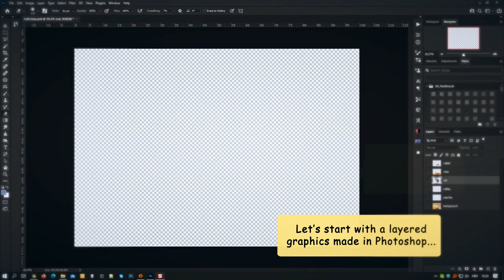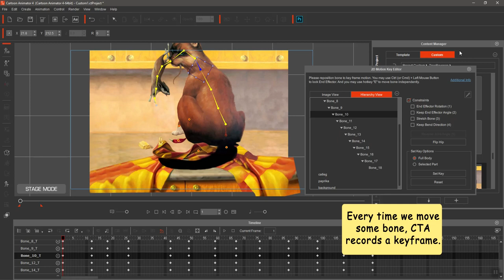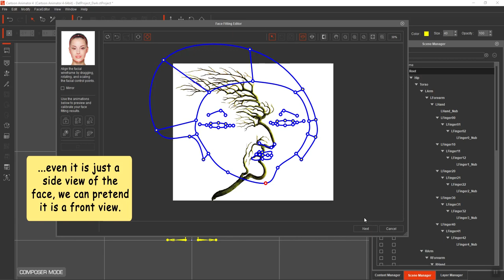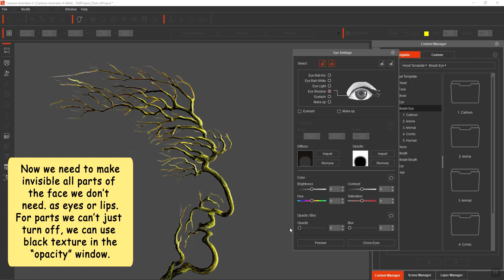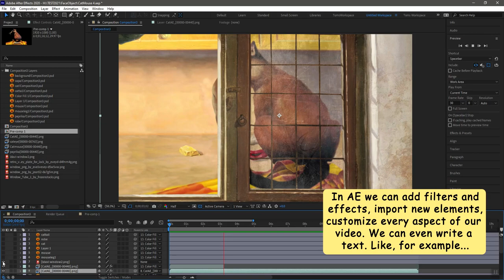How to Create Photo Animations & Talking Animations | Photoshop, After Effects & Cartoon Animator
Tom Jantol is a seasoned, professional filmmaker and animator. He specializes in creating surrealist moving images, often depicting circuses, antique toys, deserted factories, and strange attics.

Tom believes that discovering invisible stories is important for everyone involved in art-making. Like a journalist in pursuit of important news, he looks around for something subtle that can later be the inspiration for a future work. Tom’s Poem is Dreaming serves as a great opportunity to take a closer look behind his workflow, as he transforms the bizarre into a surreal world with the help of Cartoon Animator (CTA).